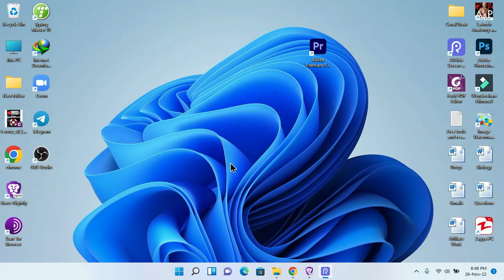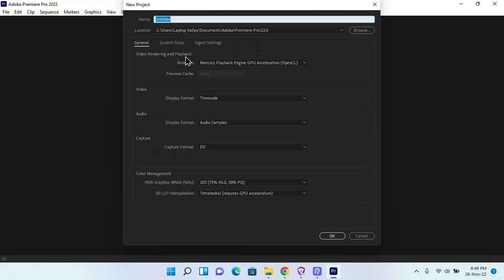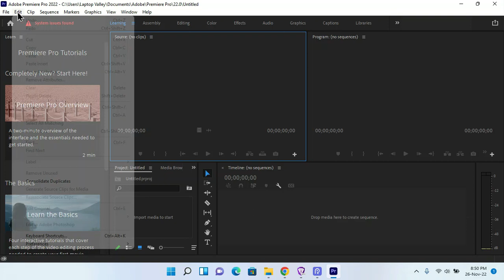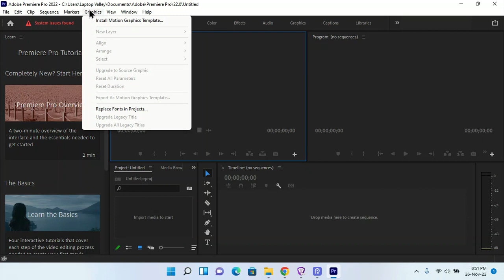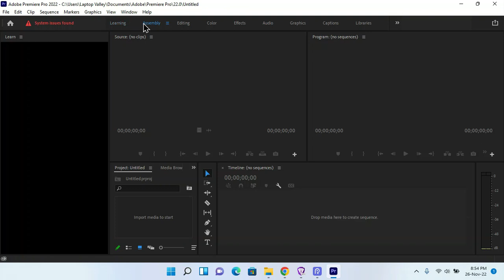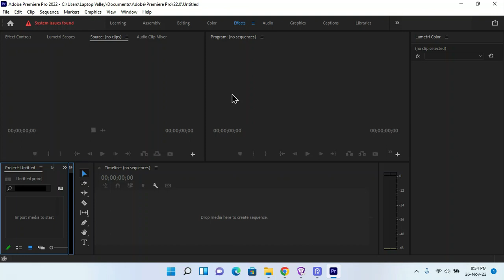Adobe Premiere Pro Interface | Premier Pro Tutorial For Beginners | Adobe Premier Pro Tutorial 2024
Welcome to WALKER TACT !

Video Title : Adobe Premiere Pro Interface | Premier Pro Tutorial For Beginners | Adobe Premier Pro Tutorial 2024

In this tutorial, we'll walk you through the Adobe Premiere Pro interface, breaking down each element to make it accessible and user-friendly for beginners. Discover the power of Premiere Pro as we guide you through its essential features, tools, and functions that will empower you to create stunning videos with ease.

🔍 Topics Covered:

Interface Overview: Get acquainted with the Premiere Pro workspace, understanding panels, and customizing your layout.
Importing Footage: Learn the ins and outs of importing media files, organizing your project assets, and getting ready for the editing process.
Editing Basics: Master the fundamental editing techniques, including cutting, trimming, and arranging clips on the timeline.
Effects and Transitions: Explore the world of creative possibilities with effects and transitions to add that professional touch to your videos.
Audio Editing: Understand the essentials of audio editing, including adjusting levels, adding music, and enhancing your overall sound design.
Exporting Your Project: Learn how to export your masterpiece in different formats for various platforms.
🚀 Whether you're a content creator, aspiring filmmaker, or just someone who wants to elevate their video editing skills, this Adobe Premiere Pro tutorial is designed for you! Join us on this journey as we demystify the Premiere Pro interface and equip you with the tools you need to bring your creative vision to life.

🎓 No prior experience required – let's make your video editing dreams a reality! 🌈✨